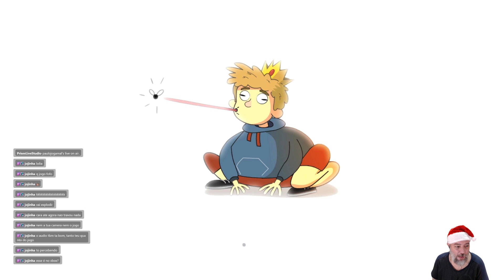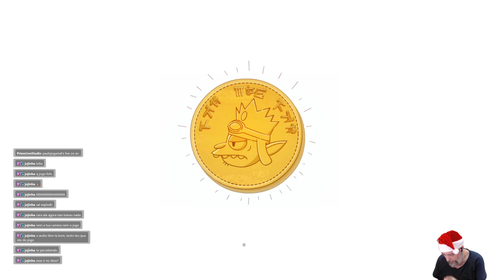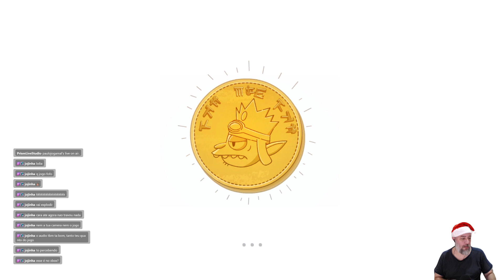Dias de Natal! Lost in Play Parte 2!